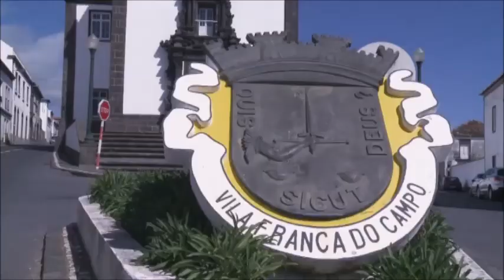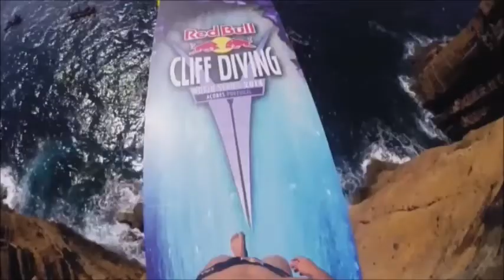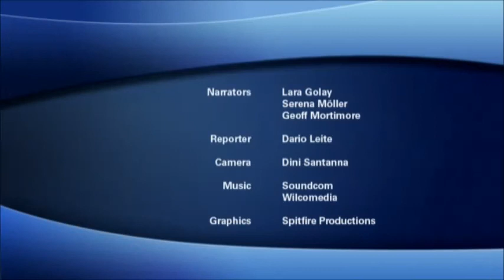FINA World Aquatics - 2014 episode 10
In this month’s episode we take a look at the Brazilian sprint freestyle wonder. Over the course of the show we bring you up to date with the Red Bull Cliff Diving World Series and we follow the FINA/Mastbank Swimming World Cup in Hong Kong and Moscow.